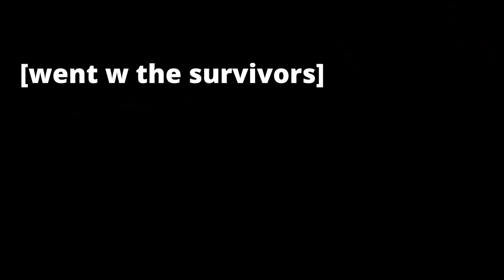She gave me the "look" - Dying Light 2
Welcome to Dying Light 2 [PART 5]